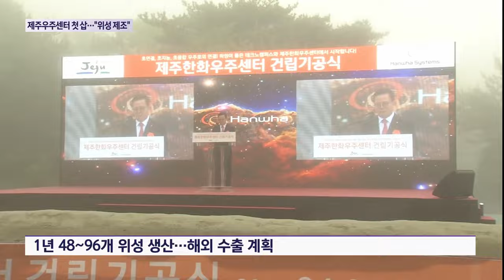제주우주센터 '첫 삽'…"소형 위성 제조"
제주도가 옛 탐라대부지를 우주산업 클러스터인 하원테크노 캠퍼스로 조성하고 있는데요.

첫 시작으로 한화 그룹이 위성을 만드는 우주센터 건립을 본격화했습니다.

소형 위성을 개발하고 실험하는 장소로 쓰이는데 한화의 우주 센터 건립이 추진되며 관련 기업들의 입주 희망도 이어지고 있습니다.

수년째 활용방안을 찾지 못하고 방치돼 있던 옛 탐라대부지에 우주센터가 들어섭니다.

우주산업을 선도하고 있는 한화그룹이 내년 말 완공을 목표로 우주센터를 짓고 본격적인 산업 활동을 추진합니다.

제주도는 지난해 한화그룹과 손을 잡고 옛 탐라대학교를 우주산업 클러스터로 조성하기 위한 사업을 진행중입니다.

[문수희 기자]
"제주도가 이곳 하원테크노캠퍼스를 민간 우주 산업 중심지로 조성하는 가운데 그 첫발로 한화그룹이 우주센터 조성을 본격적으로 시작했습니다"

한화우주센터는 연면적 약 1만 제곱미터 규모에 지하 1층, 지상 2층 규모의 위성 개발 제조시설로 지어집니다.

현재 개발된 0.5m보다 더 작은 소규모, 저궤도 위성을 개발하고 기능과 성능을 시험하는 용도로 사용됩니다.

1년에 48개에서 최대 96개의 위성을 생산하는 것을 목표로 국내 뿐 아니라 해외 수출도 계획 중입니다.

[어성철 / 한화시스템 대표이사]
"천혜의 환경과 최적의 입지를 갖춘 제주도 들어설 민간 주도 우주산업 단지는 우리나라의 역량을 한 차원 끌어올릴 또 하나의 동력이 될 것입니다."

한화그룹의 우주센터를 시작으로관련 기업들이 하원테크노캠퍼스 입주를 희망하는 것으로 알려졌습니다.

제주도는 연관 기업이 잇따라 입주하면 하원테크노 캠퍼스에 구상하고 있는 민간 우주산업 클러스터를 조성하고 일자리 창출과 세수 확보 등 경제적 파급 효과를 기대하고 있습니다.

"한화우주센터의 착공을 계기로 기술집약형 첨단우주산업이 새로운 제조업을 육성 시킬 것으로, 저는 (비중을) 10%까지 끌어올릴 산업 구조의 재편을 이끌 것이라고 생각합니다."

한화 그룹의 우주센터 외에도 국내 최초의 민간 주도 우주발사체 시험 발사와 민간 우주 지상국 설치 등 제주에서 활동하고 있는 몇몇 기업이 올해 상반기 중에 성과를 낼 준비를 하고 있습니다.

또 최근 제주도가 정부에 신청서를 제출한 기회발전특구로 지정이 되면 이 같은 기업 활동에 탄력이 붙을 것으로 보이면서 제주가 민간 우주 산업 중심지로 거듭날 수 있을지 주목됩니다.